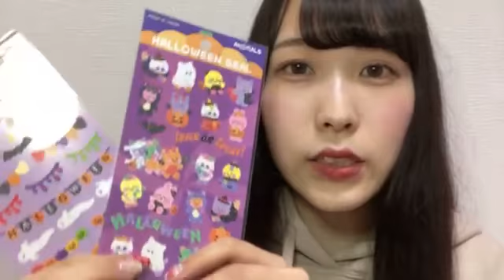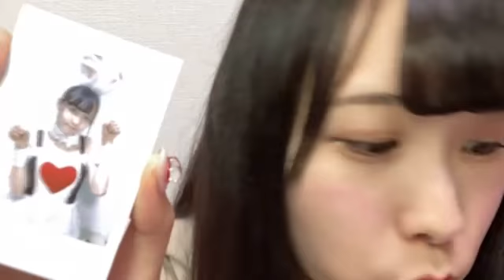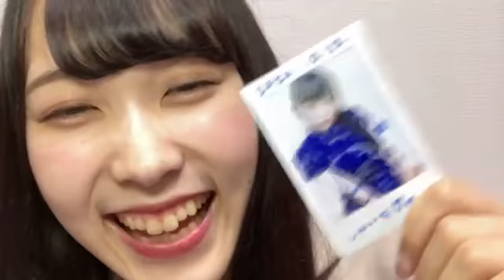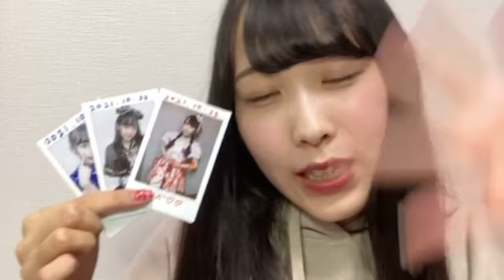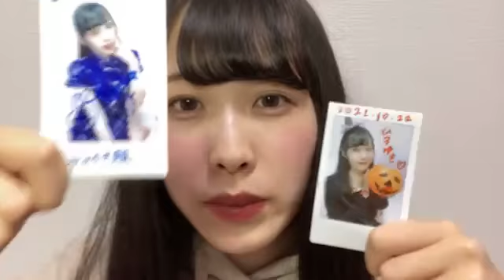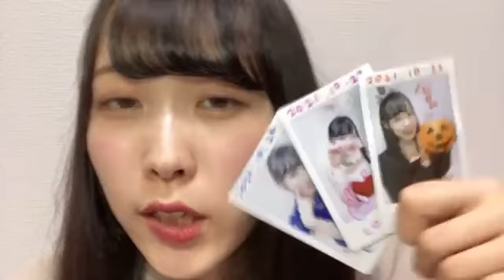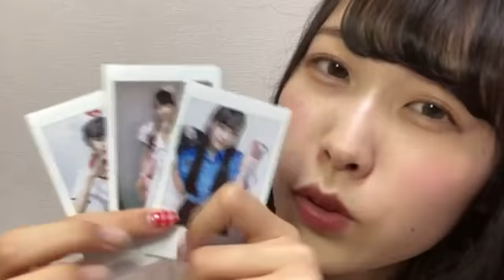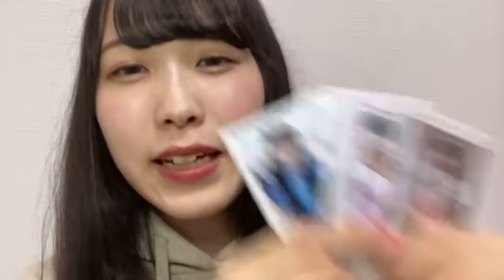2021年10月23日